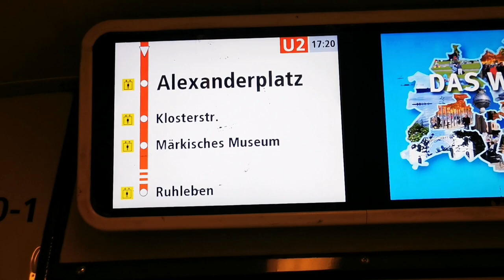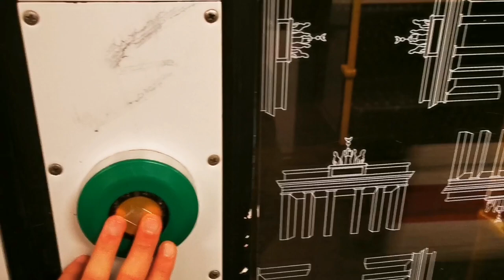U-Bahn Berlin Mitfahrt im G1/E von Rosa-Luxemburg-Platz bis Klosterstraße auf der U2 [HD 1080p]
Rosa-Luxemburg-Platz
Alexanderplatz Übergang zum Regionalvehrkehr, zur S-Bahn, zur U5 und U8
Klosterstraße